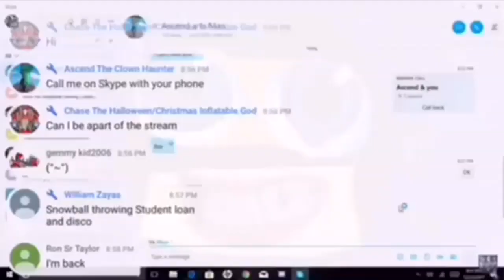(REQUESTED) All SHUT UP DISCORD! Csupo Versions Scan (Veg Replace)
Requested By
Von Christie